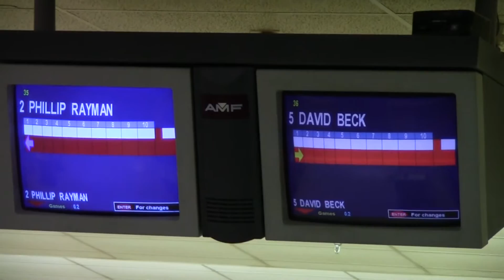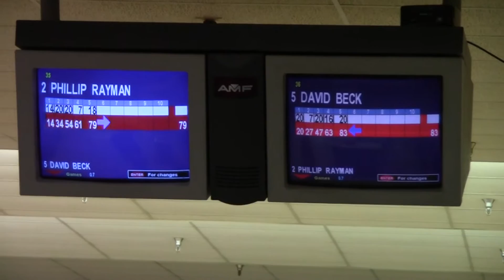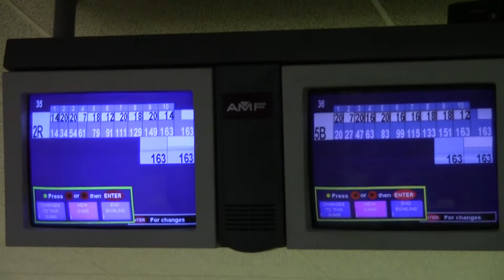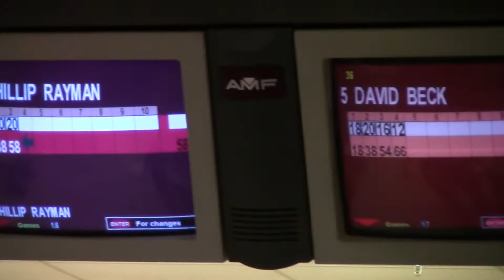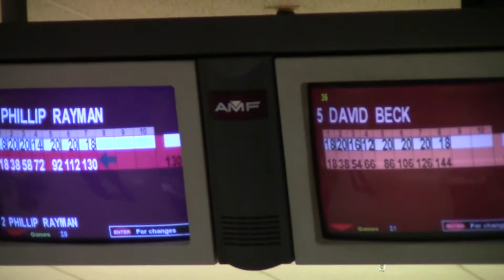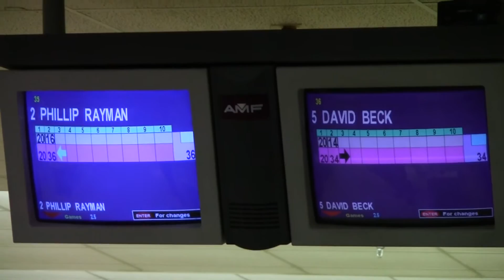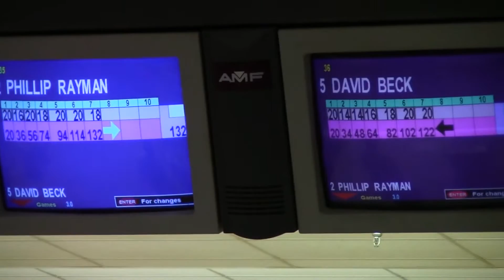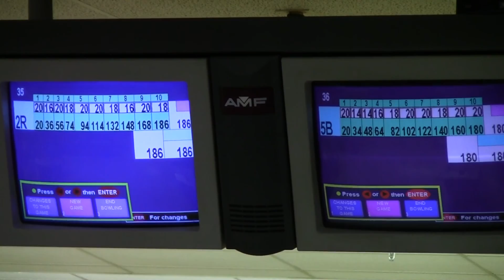4/28/13 KOTH Strikeshot Scoring David Beck vs Phil Rayman